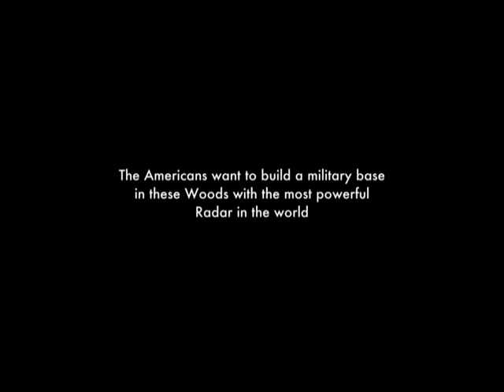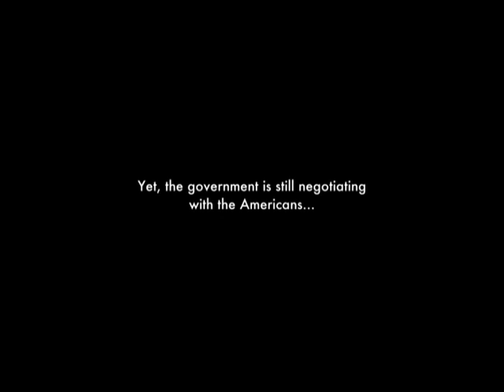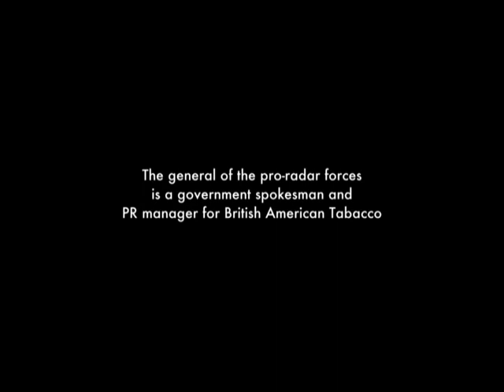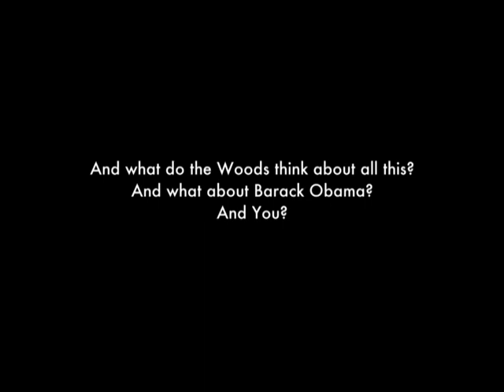CZECH PEACE TEASER 4 MIN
Pre-war COMEDY from authors of CZECH DREAM. /// V českých kinech od 13. května 2010.